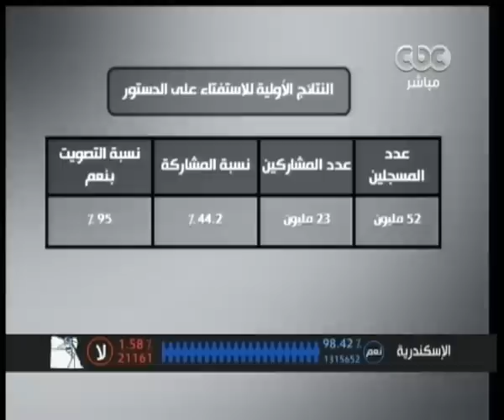ممكن | هل ينجح السيسي فى اقامة دولة المؤسسات ؟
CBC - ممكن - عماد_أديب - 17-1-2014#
ضيوف الحلقة
مكرم محمد احمد - نقيب الصحفيين السابق
محمود خلف - الخبير الاستراتيجى والعسكرى
جمال غيطاس - مدير تحرير موقع الوطن والخبير المعلوماتى